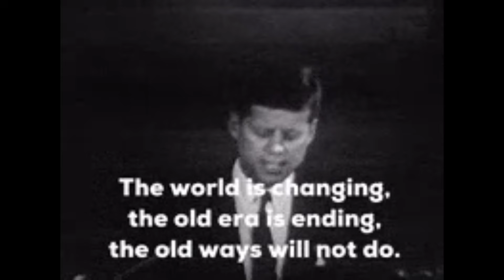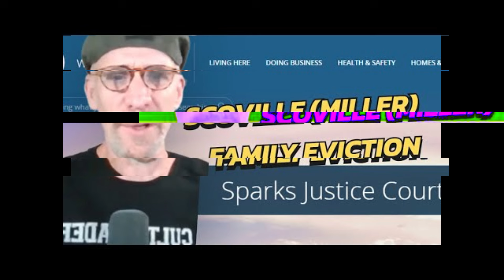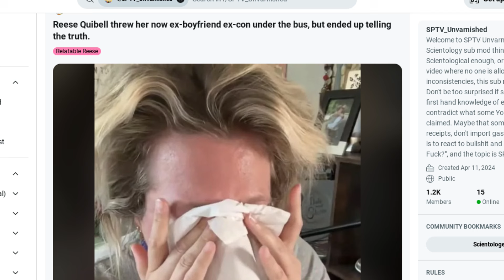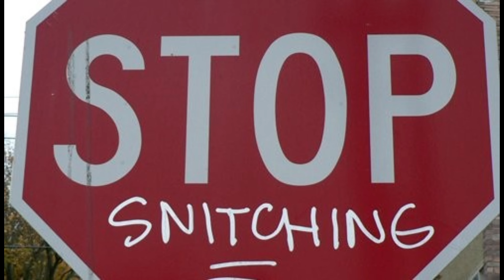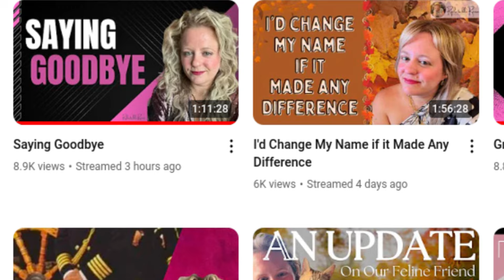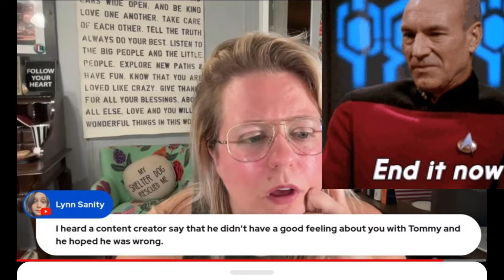Relatable Reese's CRASHES the Life Boat: Why did the Scoville/Reese Collaboration come to an end?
Is Reese FINALLY moving on? The Scoville and Reese connection is broken. But did scientology lie about Brett Miller? A look at true lies and spy games with Relatable Reese.